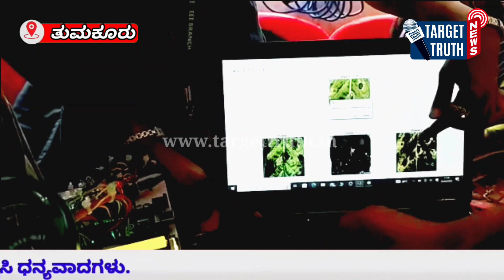SSIT College ತುಮಕೂರು Tecnoidea Event